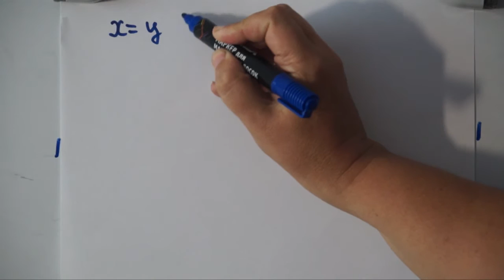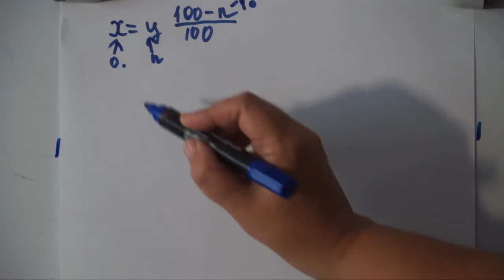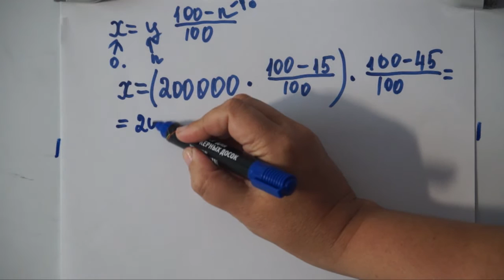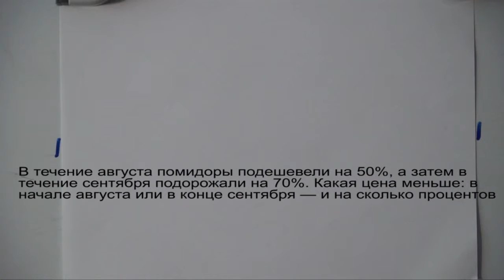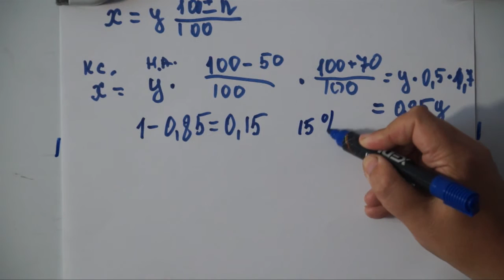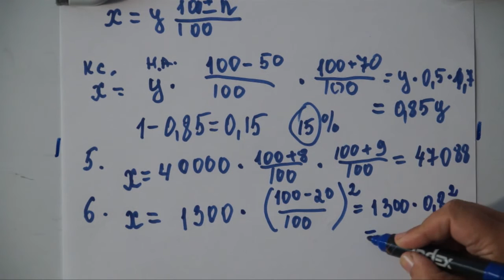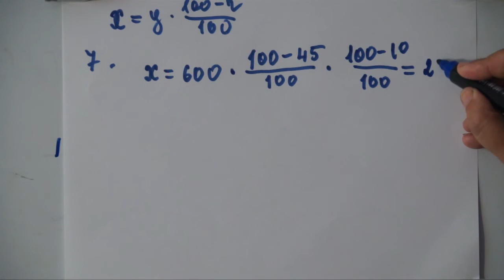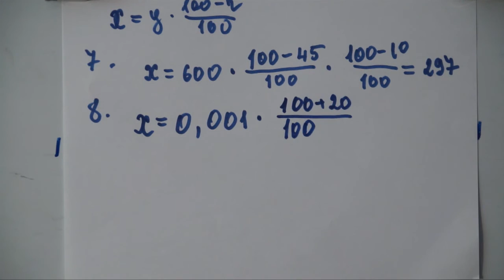Огэ,ЕГЭ,.Задачи на сложные проценты.По формуле.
Огэ,ЕГЭ.Материал научит вас решать сложные задачи на % при помощи формулы.